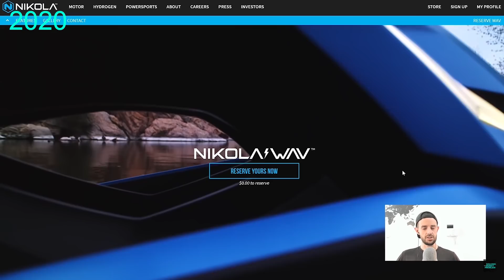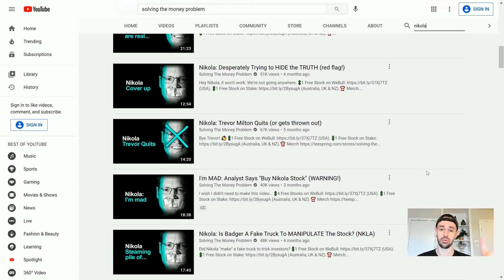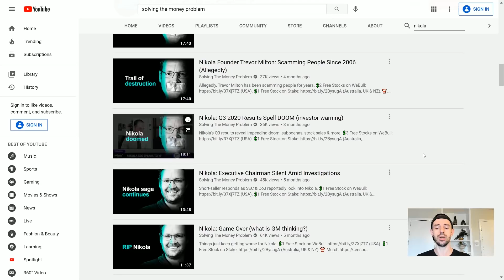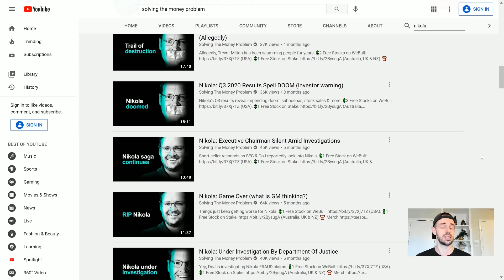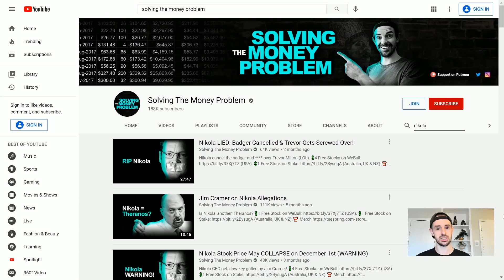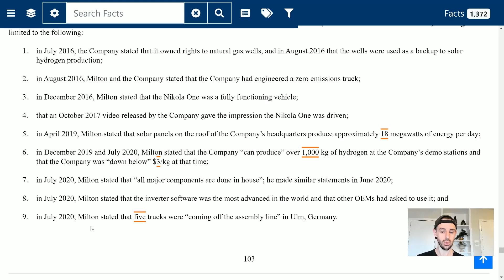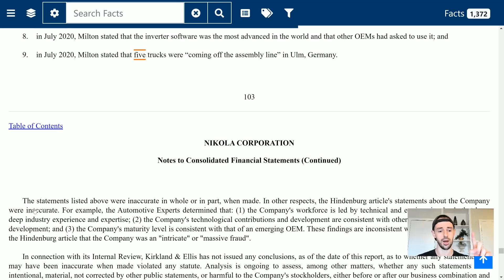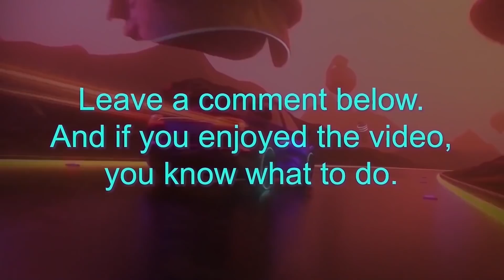Nikola Throws LYING Founder Under The Bus (RIP Trevor) NKLA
⚠ DO NOT watch this video if you're a snowflake ❄. You WILL get offended. RIP Nikola & Trevor (NKLA). 💲2 Free Stocks on WeBull (USA). 💲1 Free Stock on Stake (Australia, UK & NZ).

In this video I react comments in Nikola's 10-K form in which the company admits its founder Trevor Milton (and the Company itself) LIED to, mislead and deceived investors, multiple times between 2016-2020.

I also jestfully offend a large portion of my audience because I have too many subscribers and would like less snowflakes watching 😉

Steven